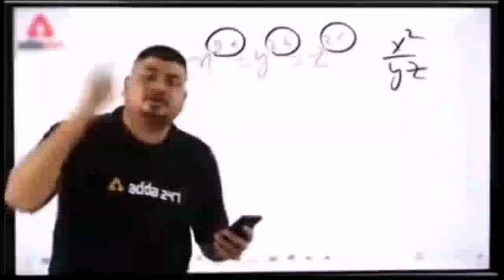अब घर बैठे बुक करें Khesari Lal Yadav का मूवी संघर्ष 2